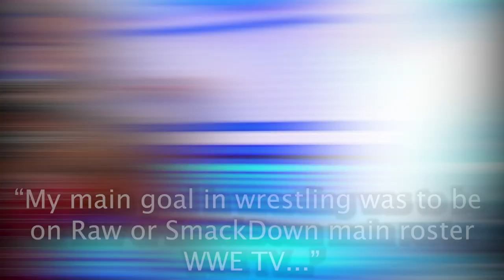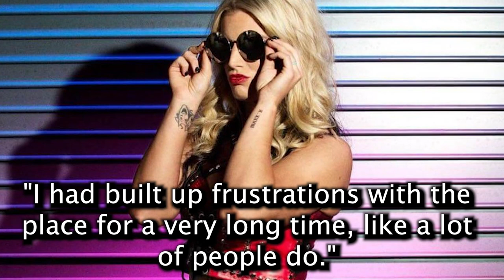Edge Reportedly Did Not Want Judgment Day In "Supernatural Route," Toni Storm WWE Exit Explained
Stay up-to-date with THE LATEST in pro wrestling headlines presented by @DeniseSalcedo !

Today's Topics:
--Edge was reportedly not in favor of The Judgment Day going a "supernatural route."
-- Toni Storm on WWE exit: 'They just crushed my love for wrestling'
-- Apollo Crews, Commander Azeez moved to WWE NXT roster
-- Roxanne Perez wins NXT Women's Breakout Tournament